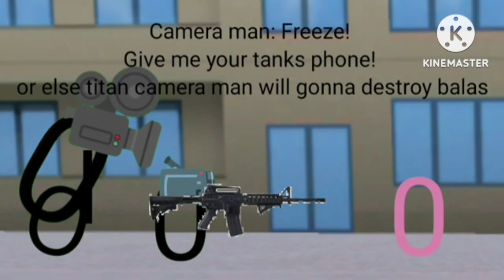@WAR-TANK's mother ask him be like (EXTENDED)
I added something funny, no offense
also, credit to @WAR-TANK